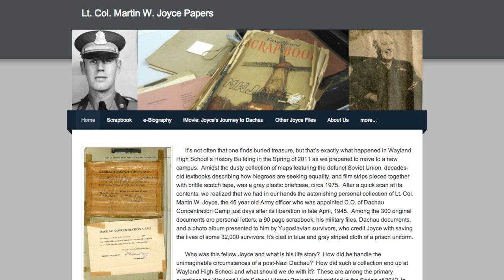The Story of Wayland High School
Wayland High School is made up of a diverse body of students, including the athletically-minded, artistically creative, and intellectually curious. In our video feature, several students and teachers reflect on what makes this school a special place for them.